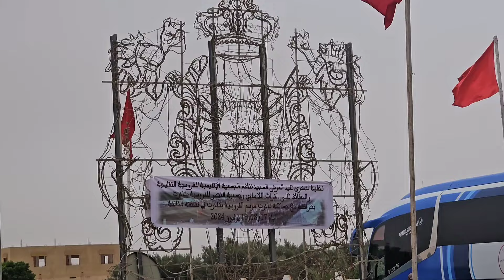إقليم جرسيف | جماعة تادرت تحتضن فعاليات الدورة الثالثة لمهرجان التبوريدة